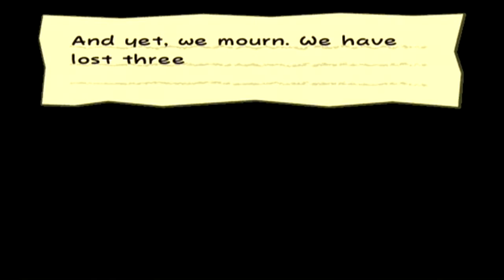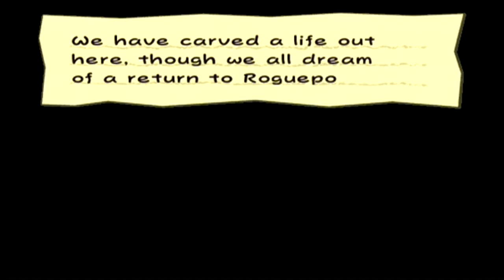Paper Mario: The Thousand Year Door - Episode 37 | Set Sail to Crystal Star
Today on Paper Mario: The Thousand Year Door. We set Sail to the Islands to find the next Crystal Star, but not before some strange things happens along the way.